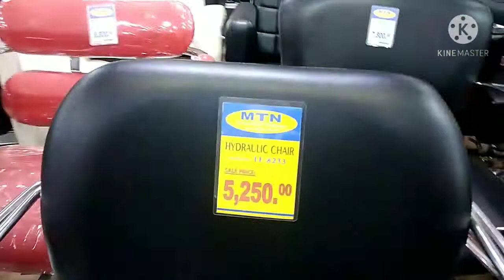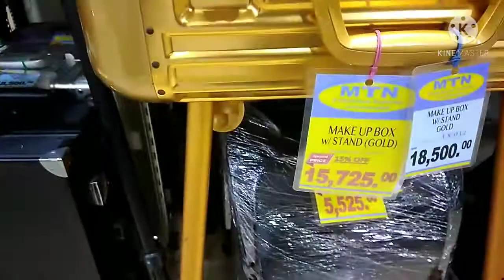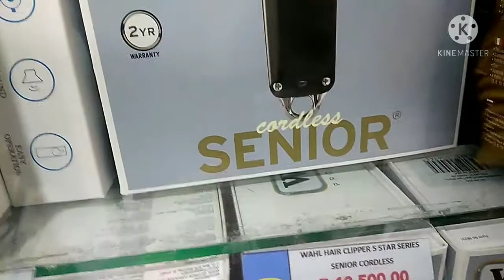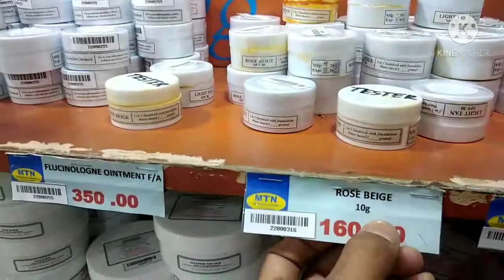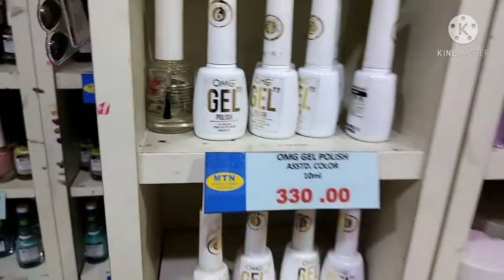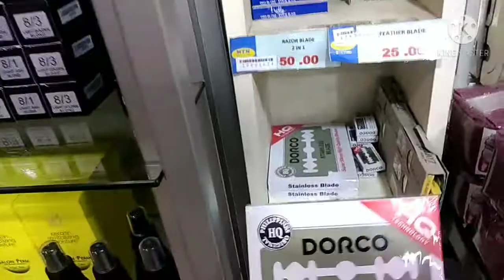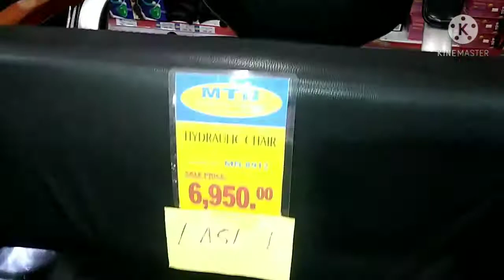My Vlog Tour'Salon Equipment Verry Affordable Price And Highly Recomended